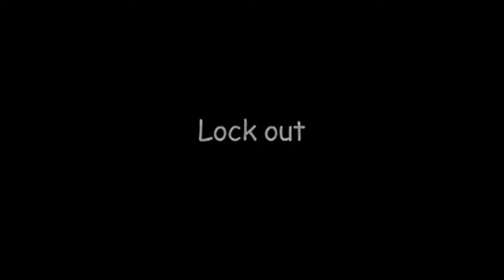Lockout Depot - Video Awareness 6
This is the video Chanel information:-

This is the training material and for educational use onlu

LOTO, Lockout, Tagout, Lockout Tagout, Circuit Breaker, Hasps, Hasp, Padlock, Safety, Awareness, Safety Awareness